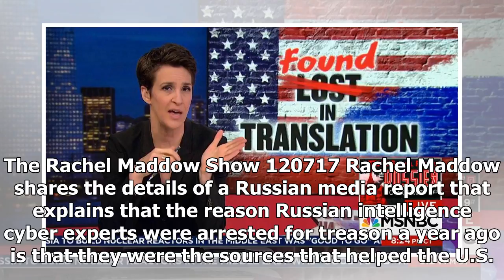Latest News Today - Russian media report confirms cyber attack on us elections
Latest News Today - Latest News Today - Russian media report confirms cyber attack on us elections

The Rachel Maddow Show 120717 Rachel Maddow shares the details of a Russian media report that explains that the reason Russian intelligence cyber experts were arrested for treason a year ago is that they were the sources that helped the U.S. figure out who was responsible for the DNC . ... more Duration {{video.duration.momentjs}}